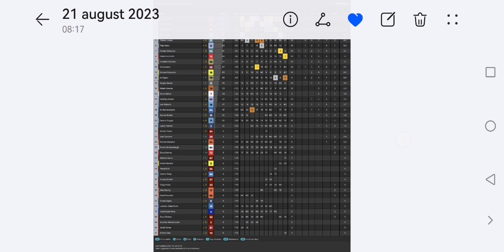Pedro Acosta is the 2023 Moto2 World Champion